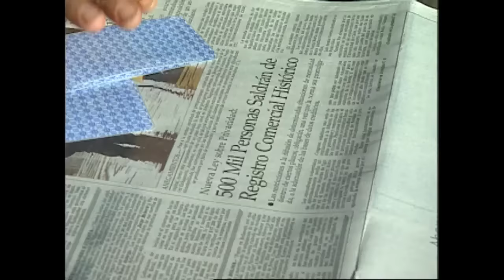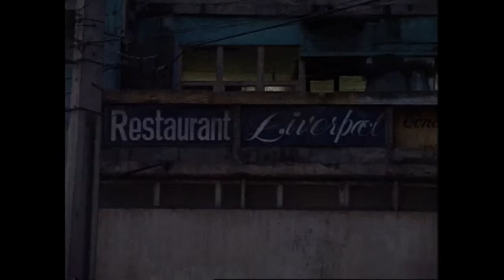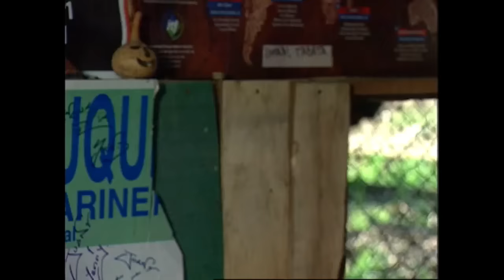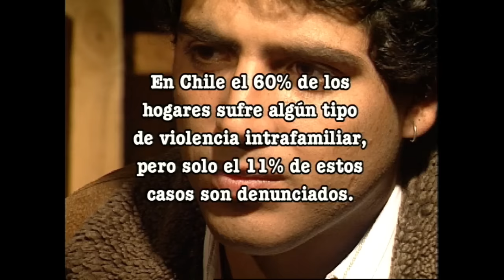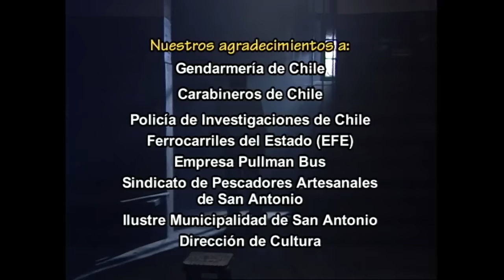El padrastro | Mea culpa - T7E3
Programa de televisión dirigido por Carlos Pinto, que recrea casos de crímenes pasionales, familiares, sicológicos, thriller, misterios y crónica roja. Acontecimientos que han conmocionado a la opinión pública chilena